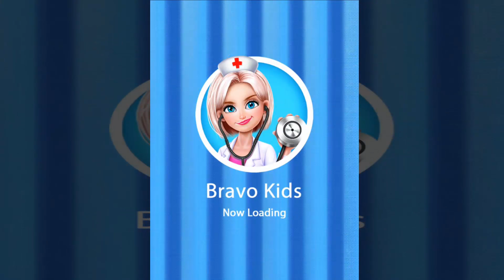Little Pet Vet Doctor Care - Android gameplay - Fun Baby Play & Learn